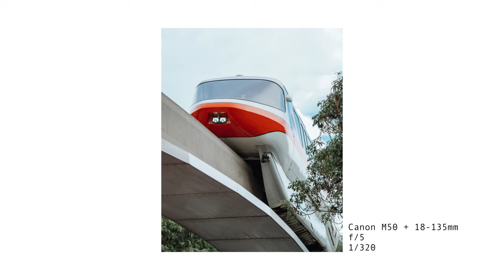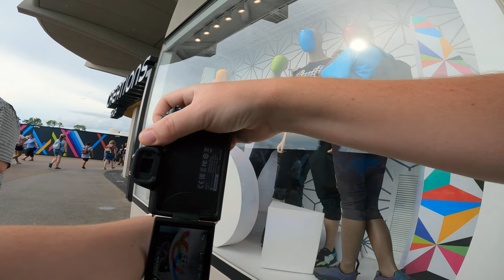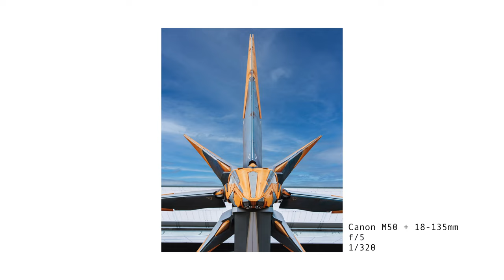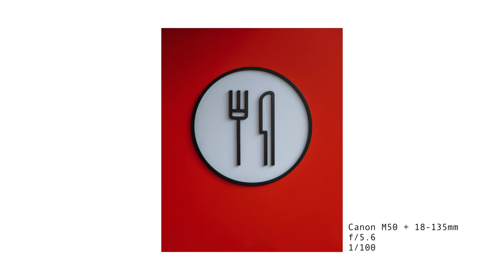POV Photography at Epcot (Future World) - Walt Disney World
Today, Brent is taking a walk around Future World at Epcot and taking some "street photography" photos! Enjoy the relaxing sights and sounds of the park and join the photography adventure!

Gear used in this video:

Lens 1
Lens 2
Camera Strap
Photography Prism
GoPro Chest Mount

Kingdom Cuisine is dedicated to bringing the magic of food to the table from news and reviews to recipes and more! Can’t make it to the parks? Make it at home! The KC Team posts iconic Disney recipes from the parks and resorts, along with some magical creations of their own!